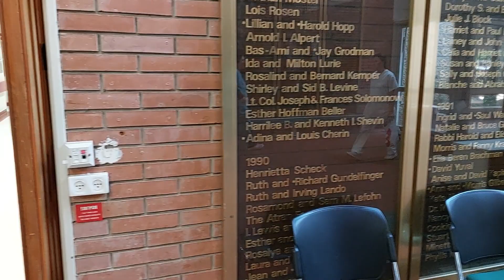The Oncology Department at Hadassah Ein Kerem Hospital / Jerusalem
Jerusalem, August 27, 2023

The oncology department of Hadassah Ein Kerem Hospital is located in the Machon Sharett building (Sharett Institute). This short clip is only showing you floor - 3 where the oncologists receive their patients. Cancer patients like me. :-)

The main entrance to the Sharett Institute is also on - 3. Further departments like bone marrow, chemotherapy, CT, PET CT, etc. are on different floors.